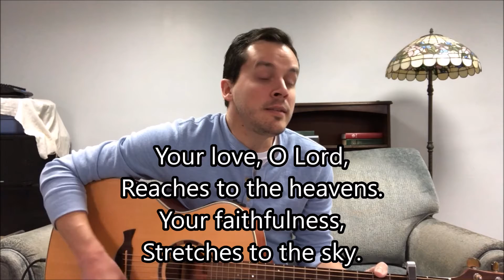Your Love O Lord - 12.06.2020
- Lyrics -

Your Love O Lord

Verse
Reaches to the heavens
Your faithfulness
Stretches to the sky
Your righteousness
Is like the mighty mountains
Your justice flows
Like the ocean's tide

Chorus
I will lift my voice
To worship You my King
I will find my strength
In the shadow of Your wings

Brad Avery | David Carr | Mac Powell | Mark D. Lee | Tai Anderson
Kobalt Music Copyrights SARL (Admin. by Kobalt Music Publishing America, Inc.)